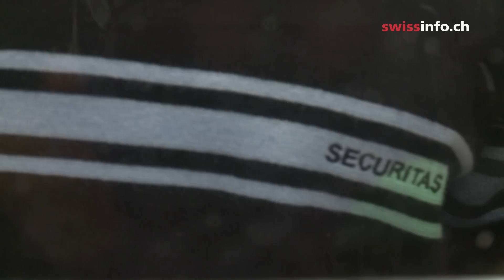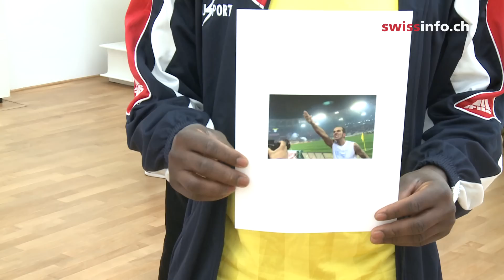مهاجرون، ليسوا مُجرمين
سلطت وسائل الإعلام الضوء خلال الأشهر القليلة الماضية على مركز طالبي اللجوء بكياسو في كانتون تيتشينو السويسري الحدودي مع إيطاليا بسبب عراكات نشبت بين وافدين جدد. واستغل بعض السياسيين تلك الأحداث للدعوة إلى إغلاق المركز. وللتصدي لعناوين الصحف السلبية وتجاوز الأحكام المسبقة، نظم المركز نشاطات ثقافية تضمنت زيارة إلى متحف فيلا، بالقرب من بلدة ليجورنيتو. (رافاييلا روسيلو، swissinfo.ch) .